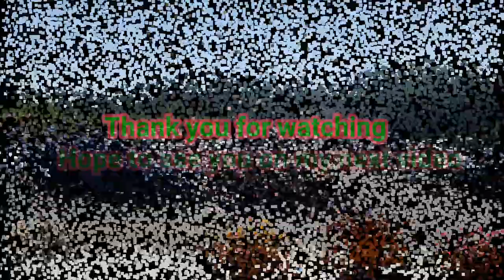THOSE TIMES IN THE GREAT WALL OF CHINA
Those times in the Great Wall of China with friends and co-talents.